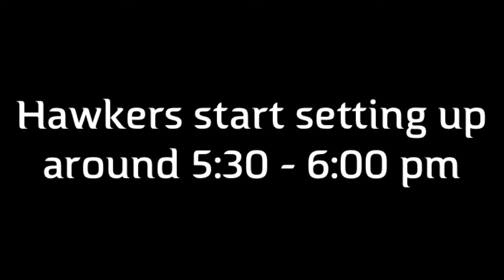Chulia Street Food Hawkers in Penang Georgetown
Bangkok Living Travel and Food Guide
Stroll down Chulia Street in Georgetown at night to try some tasty street food. Lots of good food and soak in the old world charm of Penang.